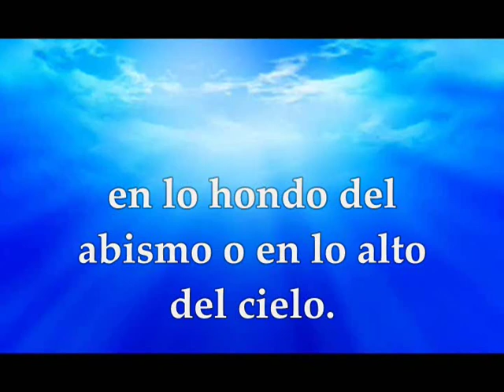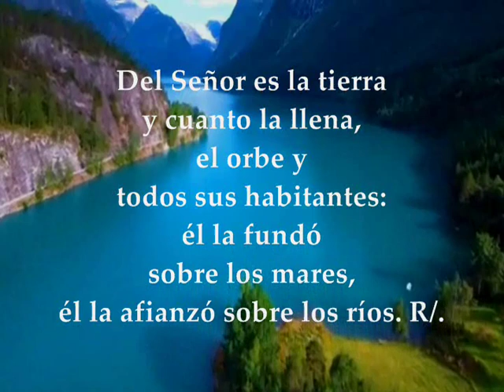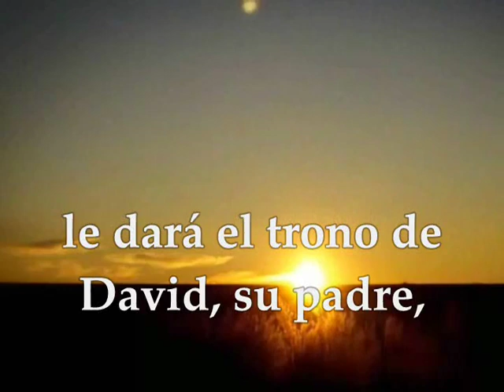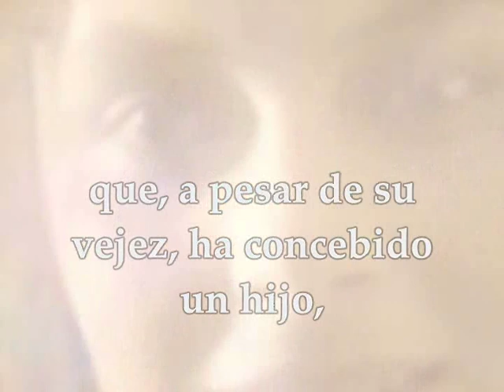Evangelio del día y lecturas jueves 20 de diciembre de 2018 Adviento 3ra Semana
Evangelio del día y lecturas jueves 20 de diciembre de 2018 Adviento 3ra Semana Primera Lectura: Del libro de Isaías 7,10-14 Salmo 23,1-2.3-4ab.5-6 R/. Va a entrar el Señor, él es el Rey de la gloria Evangelio según San Lucas 1,26-38

Lecturas del  Jueves de la 3ª semana de Adviento

Primera lectura
Lectura del libro del profeta Isaías 7,10-14: En aquellos días, el Señor habló a Acaz: "Pide una señal al Señor, tu Dios: en lo hondo del abismo o en lo alto del cielo." Respondió Acaz: "No la pido, no quiero tentar al Señor." Entonces dijo Dios: "Escucha, casa de David: ¿No os basta cansar a los hombres, que cansáis incluso a mi Dios? Pues el Señor, por su cuenta, os dará una señal: Mirad: la virgen está encinta y da a luz un hijo, y le pondrá por nombre Emmanuel, que significa "Dios-con-nosotros". Palabra de Dios

Salmo 23,1-2.3-4ab.5-6
R/. Va a entrar el Señor, él es el Rey de la gloria

Del Señor es la tierra y cuanto la llena,
el orbe y todos sus habitantes:
él la fundó sobre los mares,
él la afianzó sobre los ríos. R/

El hombre de manos inocentes
y puro corazón,  que no confía en los ídolos. R/.

Ése recibirá la bendición del Señor,
le hará justicia el Dios de salvación.
Éste es el grupo que busca al Señor,
que viene a tu presencia, Dios de Jacob. R/.

Evangelio
Lectura del santo evangelio según san Lucas 1, 26-38: A los seis meses, el ángel Gabriel fue enviado por Dios a una ciudad de Galilea llamada Nazaret, a una virgen desposada con un hombre llamado José, de la estirpe de David; la virgen se llamaba María. El ángel, entrando en su presencia, dijo: "Alégrate, llena de gracia, el Señor está contigo." Ella se turbó ante estas palabras y se preguntaba qué saludo era aquél. El ángel le dijo: "No temas, María, porque has encontrado gracia ante Dios. Concebirás en tu vientre y darás a luz un hijo, y le pondrás por nombre Jesús. Será grande, se llamará Hijo del Altísimo, el Señor Dios le dará el trono de David, su padre, reinará sobre la casa de Jacob para siempre, y su reino no tendrá fin." Y María dijo al ángel: "¿Cómo será eso, pues no conozco a varón?" El ángel le contestó: "El Espíritu Santo vendrá sobre ti, y la fuerza del Altísimo te cubrirá con su sombra; por eso el Santo que va a nacer se llamará Hijo de Dios. Ahí tienes a tu pariente Isabel, que, a pesar de su vejez, ha concebido un hijo, y ya está de seis meses la que llamaban estéril, porque para Dios nada hay imposible." María contestó: "Aquí está la esclava del Señor; hágase en mí según tu palabra." Y la dejó el ángel. Palabra del Señor